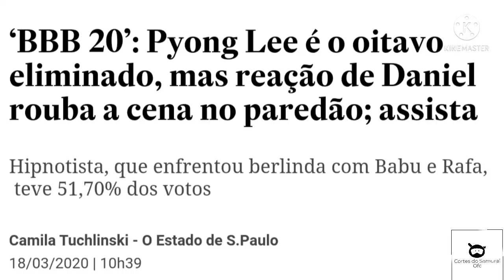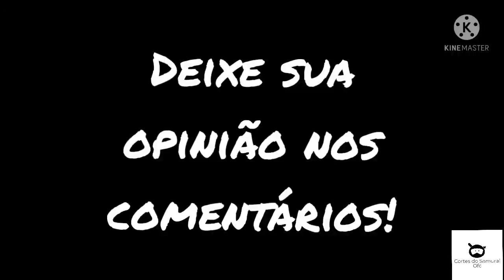BABU e PRIOR comentam a EXPULSÃO da Maria do BBB22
durante. participação no episódio #336 do PODPAH, os ex-bbbs Babu e Felipe Prior comentaram sobre a expulsão de Maria na tarde de hoje, dia 15/02/2022.
Maria, que na verdade se chama Vitória Nascimento Câmara se descontrolou durante o jogo da discordia ocorrido na noite de ontem e acertou a colega da companheira de BBB Natália.